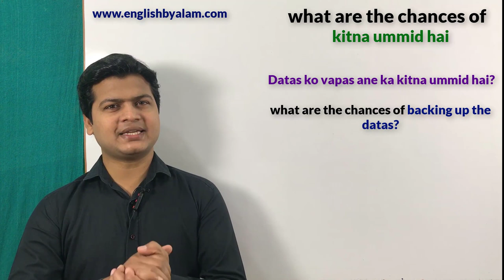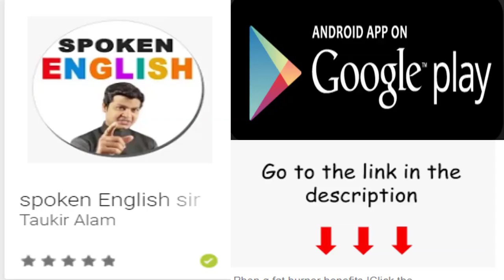Use of what are the chancesof | इंग्लिश बोलना सीखे | Learn English speaking by Alam.